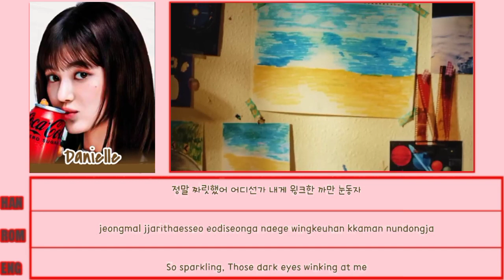NewJeans 뉴진스 ZERO "MV" Lyrics Color CodedHanRomEng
So stay tune terus dengerin track di video ini sampai habis. Semoga terhibur untuk menemani hari sobat sekalian…

“Semua video, lagu, gambar, dan grafik yang digunakan dalam video tersebut adalah milik masing-masing pemiliknya dan saya atau saluran ini tidak mengklaim hak apa pun atas mereka".